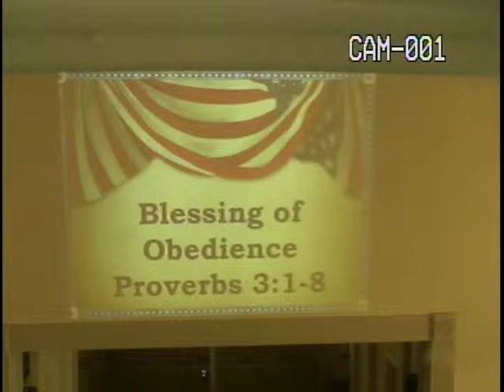'Blessing of Obedience', Proverbs 3:18, Bro. Greg Carter, Walkerville Baptist Church